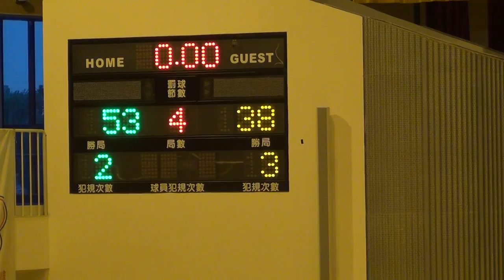103年國中籃球甲級男生組預賽-花縣自強+宜縣復興-7 2014/11/28